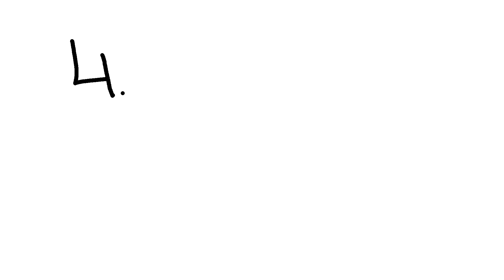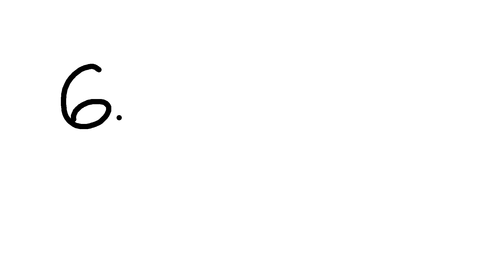things that would make you a witch in medieval times.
find out what the 6 most common and bizarre witchcraft accusations were throughout history.